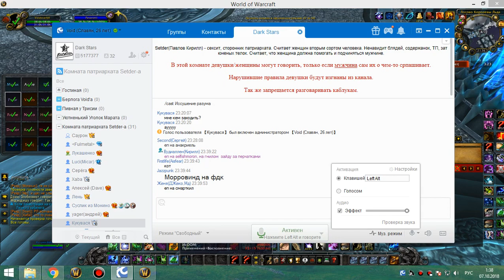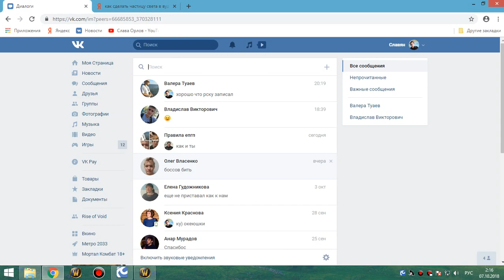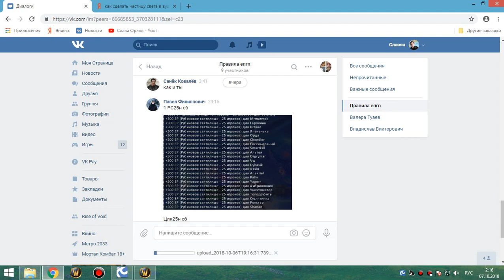3я часть цлк 25г сова-рдру 06 10 18